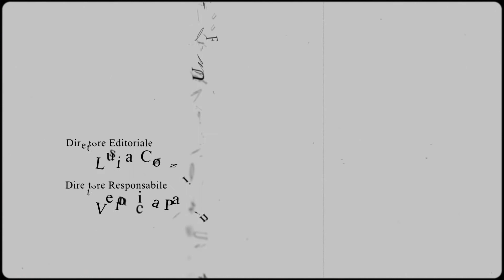Aldo Palazzeschi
Raccontato da Veronica Pagin e interpretato dall'attore  Aleardo Caliari con un indimenticabile "L'assolto", Aldo Palazzeschi è il protagonista di questa puntata di Poetando che indaga la sua ironia.